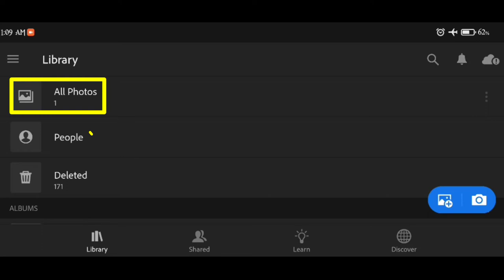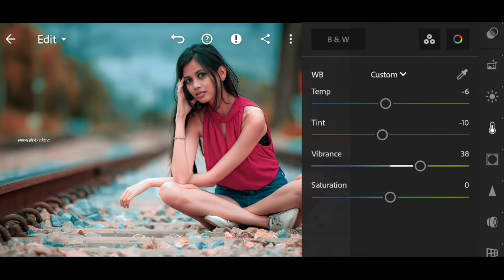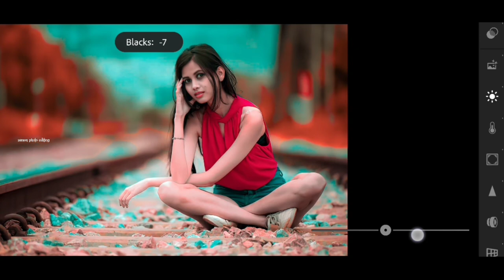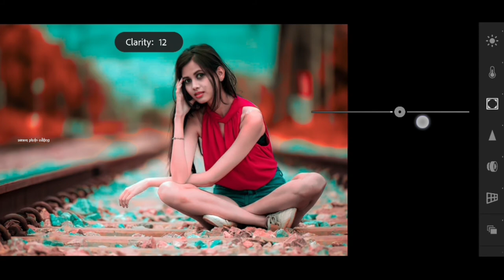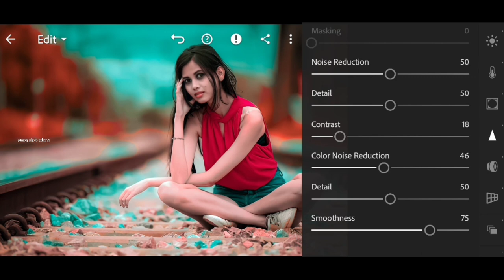Lightroom Photo Editing Background | Lightroom Mobile Tutorial